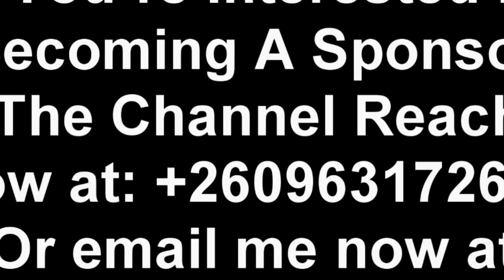Police Find 1,200 Bags of Mealie Meal in Mufurira Garage “Watch This”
POLICE FIND 1,200 BAGS OF MEALIE MEAL IN MUFULIRA GARAGE
Police in Mufulira have arrested a 73-year-old man in connection with 1,200 by 25kg bags of mealie meal which were found hidden in a garage.
Copperbelt Police Commissioner PEACEWELL MWEEMBA says police received a tip off from members of the public that undisclosed number of bags of mealie meal bags were hidden at RABYA garage on Chisokone road in Mufulira's town center.
He says the suspect has been interviewed but has failed to give satisfactory answers.
Mr MWEEMBA said the mealie meal has been seized and will be disposed off by the court.
And Mufulira District Commissioner SABOI KABIKA who visited the Garage expressed disappointment that mealie meal is being smuggled at the expense of local of the market.